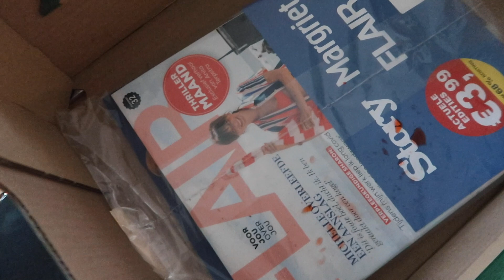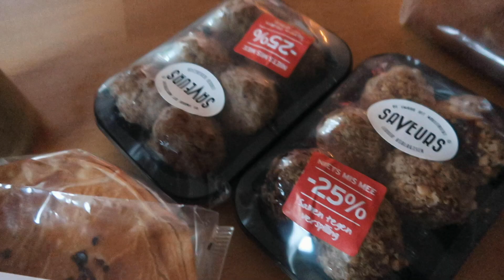4 Too Good To Go's in één dag | Eten, eten, eten | VLOG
Heeee daar ben ik weer.. EINDELIJK! Na een YouTube break is het tijd voor weer nieuwe wekelijkse video's, beginnend bij vandaag met deze vlog!

Deze vlog is 3 weken geleden opgenomen (voor mijn cosmetische ingreep), dus hier zie je nog niets van! In één van de komende video's ga ik hier flink in duiken en jullie alles vertellen (het staat al op Instagram mocht je het hebben gemist)

In deze vlog neem ik je mee in mijn dag met maar liefst 4 Too Good To Go's! Een mini shoplog en lekker wat Moes content!

Chiquelle kleding (in samenwerking met Chiquelle):

Krijg 20% korting op alles (behalve beauty & sale) met code: TENI20